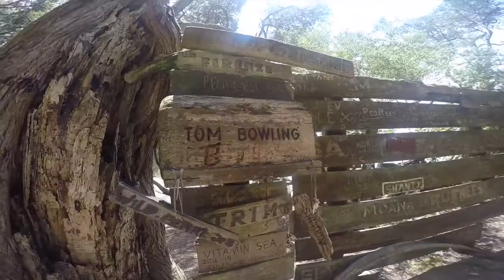Wilson's Prom 2 - 2018